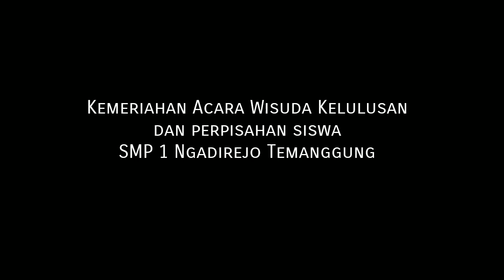Kemeriahan Acara Wisuda Kelulusan dan perpisahan siswa SMP N 1 Ngadirejo Temanggung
Kemeriahan Acara Wisuda Kelulusan
dan perpisahan siswa
SMP 1 Ngadirejo Temanggung